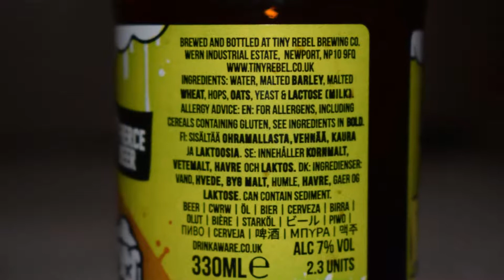Tiny Rebel / Fierce Beer Orange Mocha Frapp Stout PL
Ale Degustacja walijsko-szkockiego milk stouta: Tiny Rebel / Fierce Beer Orange Mocha Frapp Stout

Uwarzony przez Tiny Rebel Brewing Co we współpracy z Fierce Beer

Nasi przyjaciele w Fierce są jednymi z najlepszych w branży, jeśli chodzi o dodawanie innych smaków do piwa. Sądzimy, że sami jesteśmy w tym całkiem dobrzy, więc poprosiliśmy ich o współpracę przy piwie z MNÓSTWEM rzeczy.
Zainspirowany kawą wybierana pzrez  Derek'a Zoolander'a, Orange Mocha Frapp Stout robi dokładnie to, co mówi na puszce. Pomarańcza, czekolada i kawa. To jest zajebiste.